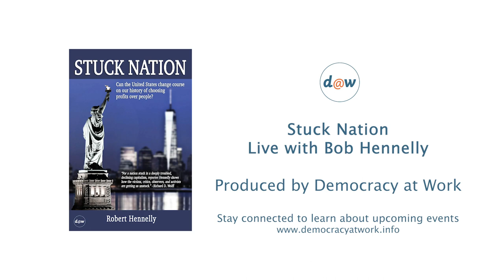The Power of Collective Action - Clip from Stuck Nation, Live with Bob Hennelly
In answering questions from the audience, journalist Bob Hennelly talks about the importance of cooperation. Not only will it be needed to address climate change, but it has already been a proven source of progress in our history, a history we should remember.

"One of the problems is our history is framed around great white men. What you're brought up with in the conventional upbringing school that individuals make a difference. So we don't really have a really good labor history piece. That's one of the important things that I do, that [my book] Stuck Nation tells." - Bob Hennelly

The book "Stuck Nation" is on sale through the end of July. Get your copy today:

Tune into Bob's morning drive time program on WBAI (Pacifica in New York) 99.5 FM every Monday at 7 a.m. EST

Robert "Bob" Hennelly is an award-winning print and broadcast journalist. He is currently the City Hall reporter for LaborPress, a New-York-City-based newsource on regional and national labor issues. He hosts a morning drive time program on WBAI (Pacifica in New York) 99.5 FM every Monday at 7 a.m. EST on labor issues.  He is also a regular contributor to Salon, Insider NJ, and WBGO-Newark Public Radio.

Prior to joining LaborPress he covered the global economy for CBS MoneyWatch. From 2003 until 2013, he was a senior reporter for WNYC-New York Public Radio, where he also was a National Public Radio contributor. Prior to WNYC, he served as a national correspondent for Pacifica Network News. Prior to Pacifica, he was on staff at The Village Voice. He has been a freelance reporter for CBS’s “60 Minutes” and in New Jersey for The New York Times. His writing has also been published by The Detroit Free Press, The Miami Herald, The Christian Science Monitor, The Bergen Record, the Star Ledger and The Guardian. His work has also been featured on Alternet, Raw Story, Portside and Real Clear Politics.